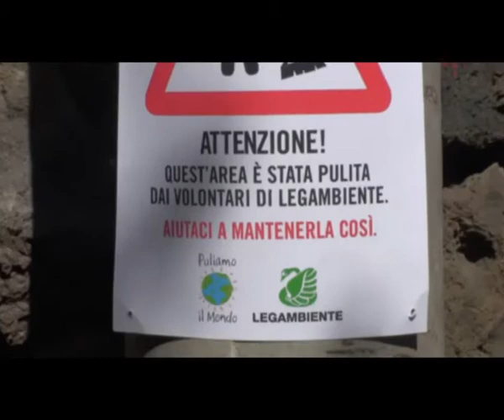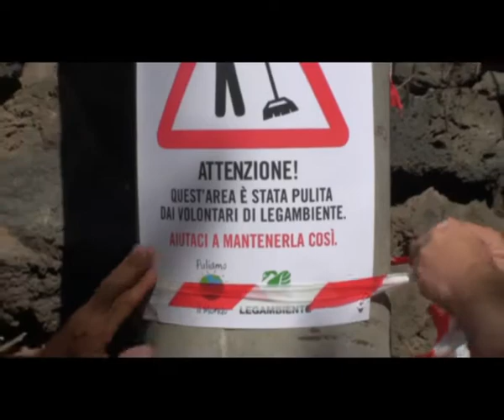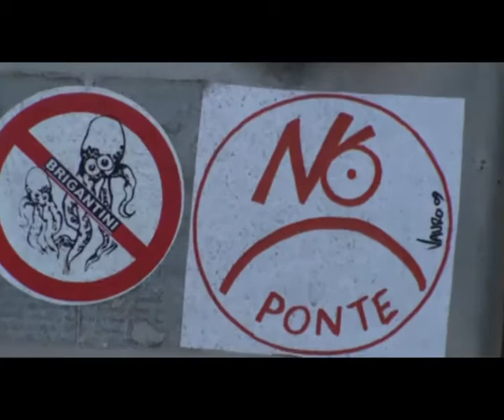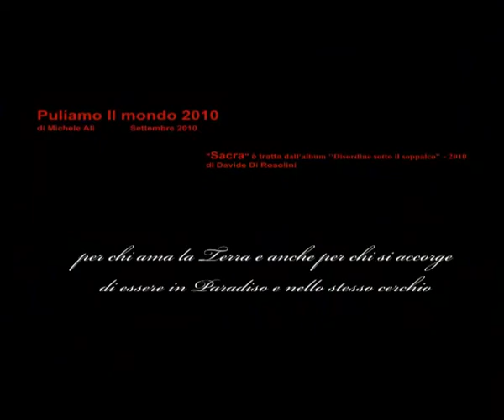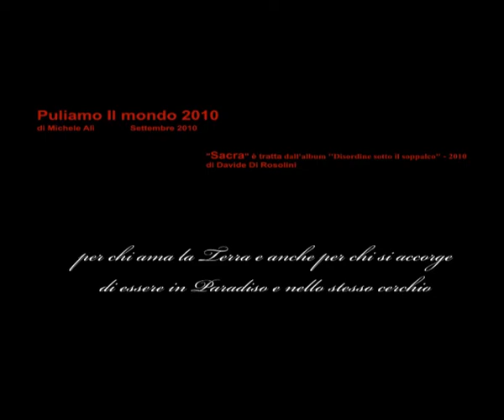Puliamo il mondo 2010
Puliamo il Mondo è l'edizione italiana di Clean Up the World, il più grande appuntamento di volontariato ambientale del mondo. Dal 1993, Legambiente ha assunto il ruolo di comitato organizzatore in Italia ed è presente su tutto il territorio nazionale grazie all'instancabile lavoro di oltre 1000 gruppi di "volontari dell'ambiente", che organizzano l'iniziativa a livello locale in collaborazione con associ...azioni, comitati e amministrazioni cittadine.

Puliamo il Mondo è un'iniziativa di cura e di pulizia, un'azione allo stesso tempo concreta e simbolica per chiedere città più pulite e vivibili.

Puliremo il sentiero di Acquegrandi (accesso dalla stradina accanto la chiesetta della Madonna dell'Aiuto, via Acquegrandi), la zona attorno al vecchio rudere e la scogliera.

Domenica 26 settembre -- Sentiero e litorale di Acquegrandi (R.N.O. LA TIMPA)
Ore 9.00 -- Raduno dei volontari presso la chiesetta della Madonna dell'Aiuto in contrada Acquegrandi di Santa Maria delle Grazie (*);
Ore 9.30 -- Distribuzione di guanti e sacchetti, organizzazione dei gruppi e inizio raccolta;
Ore 12.30 -- Pausa pranzo (al sacco) e analisi dei risultati raggiunti;
ore 15,00 -- Differenziazione dei rifiuti e consegna
ore 17,00 -- Fine manifestazione

Le attività saranno coordinate con Dusty e Azienda Regionale Foreste Demaniali.
I rifiuti raccolti e differenziati verranno provvisoriamente accumulati sul piazzale antistante la chiesetta e ritirati dalla Dusty lunedì 27.
Come raggiungere Acquegrandi:
Se venite da Catania, Aci Castello e da Giarre:
dovete andare in direzione Acireale prendendo la SS114. Dalla SS114 uscire a S. Maria delle Grazie (sarete in Via delle Terme), seguire la segnaletica per l'ingresso del centro commerciale Ciclope,subito dopo l'ingresso proseguire dritto lungo la stradina (Via Madonna delle Grazie), oltrepassare l'Hotel Allseasons Dimsiway, mantenersi sulla destra, e poi all'incrocio spostarsi sempre a destra (troverete un cartello che vi indicherà il sentiero- siete in Via Madonna dell'Aiuto) e proseguire finchè sulla sinistra non vedrete una chiesetta. Parcheggiate il mezzo nei pressi e poi entrate nella stradina accanto la chiesetta, percorretela tutta e arriverete all'ingresso del sentiero.

Dall'Autostrada A18 uscire ad Acireale, percorrere tutto il Viale Cristoforo Colombo, all'incrocio girare a destra direzione Acireale centro, percorrere tutto il viale Jonio, oltrepassare il semaforo del "Bellavista" , proseguire sempre dritto (Viale Alcide De Gasperi), e poi uscire a S. M. delle Grazie. Seguire le indicazioni scritte in precedenza.

Altre info:
Riceverete gratuitamente tutto l'occorrente per poter pulire in sicurezza ed è prevista un'assicurazione per i partecipanti. Meglio di così non si può...

"Sacra" - dall'album "disordine sotto il soppalco" - 2010 - Davide Di Rosolini